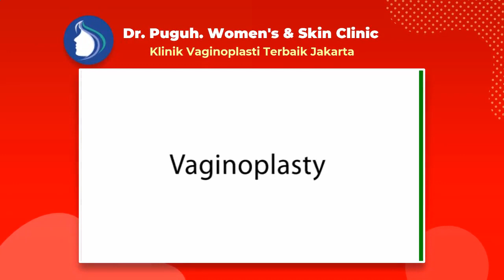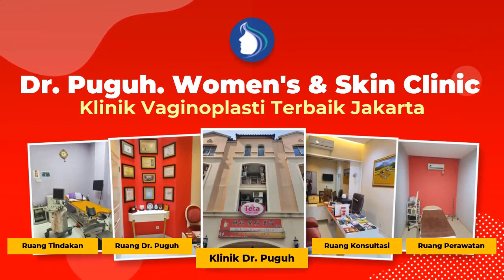Klinik Kecantikan Vaginoplasty Terbaik Di Jakarta, Melayani Pasien Dari Pasar Baru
dr. Puguh. Womens & Skin Clinic adalah klinik kecantikan Terpilih di Jakarta (Klinik Kecantikan Vaginoplasty Terbaik Di Jakarta, Melayani Pasien Dari Pasar Baru) - Dr. Puguh Siap Melayani Berbagai Pasien Dari Seluruh Daerah Di Indonesia baik untuk seluruh wanita karir, kalangan selebritis/artis ataupun dari ibu rumah tangga (emak-emak) yang ingin memiliki organ intim menarik dan sehat prima. Walaupun Dokter Puguh. Womens & Skin Clinic berlokasi di daerah Jakarta, namun tidak menutup kemungkinan pasien berbagai daerah bisa langsung mendatangi untuk mendapatkan bedah plastik miss v, operasi keperawanan, Vaginoplasty, Labiaplasti, Hymenoplasti, Clitoroplasty, Perineoplasty, Laser Vaginal Tightening, G-Spot Implan, G-Spot Injection, Labia Majora Augmentation, juga aneka perawatan miss v lainnya.

Jakarta 10730

Indahnya Pengalaman Vaginaplasty dengan Biaya Operasi Keperawanan Miss v Harga Terjangkau Namun Tidak Murahan dengan hasil terbaik!

Pembedahan Keperawanan murah( Vaginaplasty) serta nikmat di Jakarta ialah salah satu solusi buat kalian yang berkenan mengembalikan kekencangan dengan melindungi kualitas pada zona Miss V kalian dikala berhubungan Seksual.
Sebab tuk perempuan tidak cuma wajah dan|dengan|juga|serta} badan saja yang wajib dilindungi, Tetapi pula organ seksual yang serta tidak luput dari kepedulian. Tiap perempuan tentu menginginkan organ intimnya sehat dan prima.

Dokter A. M. Puguh ialah seorang Dokter Spesialis Kebidanan dan Kandungan yang telah memiliki pengalaman selama 30 tahun di bidangnya. Disaat ini, Dokter. A. M. Puguh berpraktek di Rumah Sakit Husada, Jakarta Pusat serta Klinik di Gajah Mada. Sebagai seorang dokter, beliau sudah menyelesaikan pembelajaran di China Medical University, serta VACRS Veterans General Hospital, Taiwan. Dokter. A. M Puguh juga menyelesaikan pembelajaran" Bedah Plastik Miss V"( Cosmetic Miss V Surgery) di Amerika, Korea, Tiongkok serta telah memiliki pengalaman kerja di bidang ini selama 15 tahun.

Vaginoplasti merupakan prosedur bedah buat mengencangkan, merekonstruksi dan mengembalikan tampilan asli Miss V. Oleh sebab itu, prosedur ini pula diketahui dengan sebutan pembedahan pengencangan Miss V, pembedahan plastik Miss V, ataupun rekonstruksi Miss V.
Vaginoplasti bisa dicoba bagaikan prosedur bedah kosmetik elektif juga bedah plastik rekonstruktif, yang pula bisa dikombinasikan dengan bedah kelamin yang lain semacam labiaplasti serta rekonstruksi selaput dara.

Vaginoplasti membantu untuk wanita yang sudah:
- Melahirkan

👉 Dimana tempat yang rekomended melakukan kegiatan Pembedahan Keperawanan ekonomis( Vaginaplasty)?

dr. Puguh. Womens & Skin Clinic mampu jadi solusinya. Klinik ini memberikan aksi pembedahan bedah plastik terbaik dengan senantiasa melindungi mutu. Didukung oleh dokter pakar bedah yang telah mempunyai banyak pengalaman serta sertifikasi akan membuat kalian senantiasa merasa nyaman untuk menempuh prosedur setimpal dengan yang kalian mau.

Di klinik ini kalian dapat konsultasikan terlebih dahulu sehingga kalian dapat memperoleh hasil yang terbaik dengan sesuai dengan apa yang kalian suka.

Dokter Vaginoplasti Jempolan jakarta- Dr. A. M. Puguh SpOG. MMR